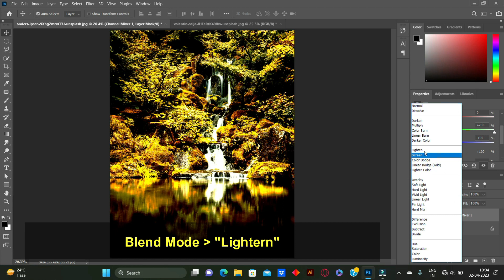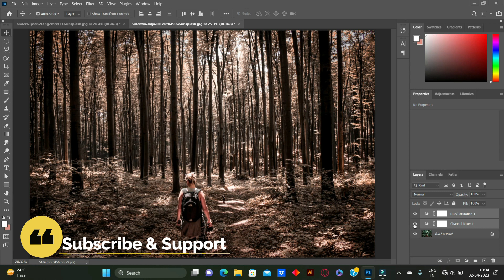Uncover the Color Magic in Photoshop! photoshoptipsandtricks I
In this video tutorial I am going to show you that how to add Amazing color effect in any image in Photoshop

🔗 Connect
🤝 Credit
Thanks a lot to adobe team for launching amazing Software's
Also a lot of thanks to youtube for providing amazing Platform where all of us showing our talent.